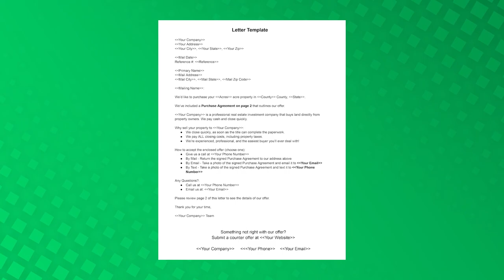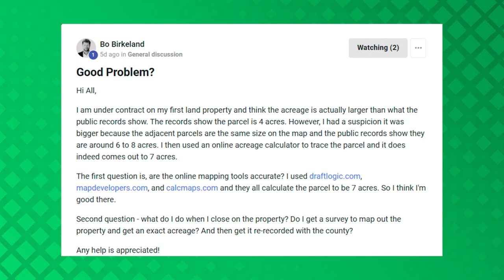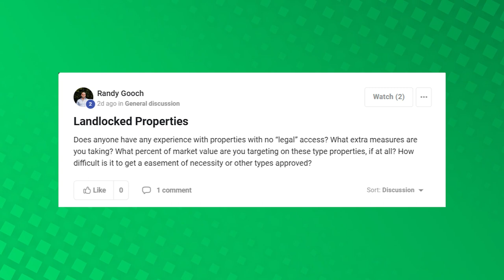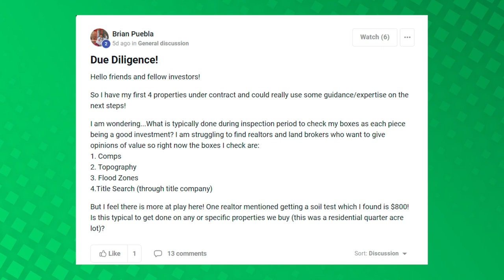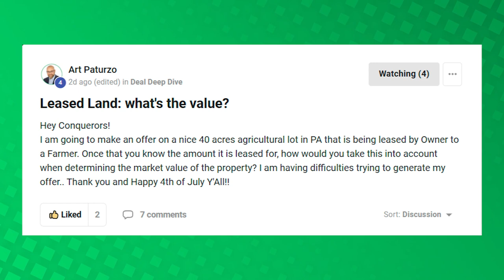How to Write an Offer Letter to Landowners (+ FREE Letter Template)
In this week’s episode of the Turning Profit podcast, Heather and I break down the letter we send to landowners.

This is the letter we send out to generate all of our deals, and today, we’ll be going through it piece by piece.

We also let you know where to get a copy of the letter so you can use it yourself!

And as always, we’ll be answering some questions from our land flipping community at the end of the episode, so make sure to listen till the last minute.

Key Takeaways:

Introduction (00:00)
Let’s talk about some news (01:35)
The letter we send to landowners (08:09)
A breakdown of the letter (11:24)
Where to find our letter template (36:51)
Let’s answer some questions (37:58)

Follow us on your favorite platform so you never miss an episode!